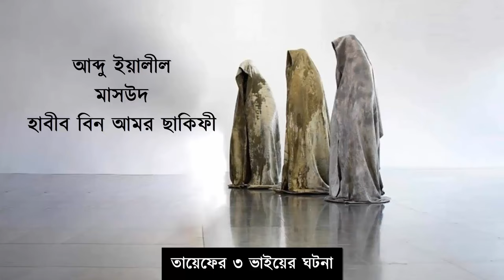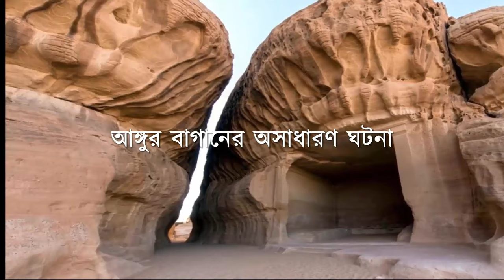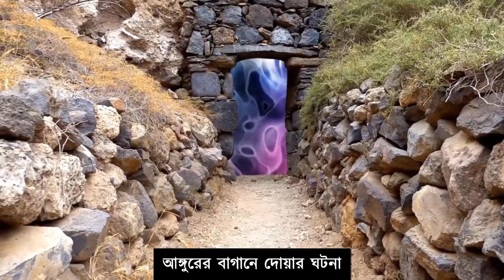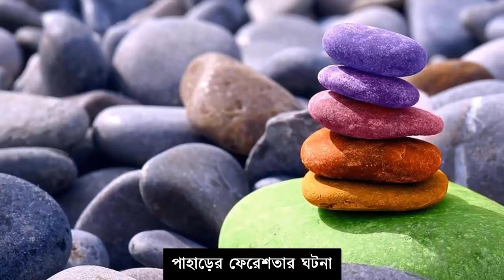★ দেখুন নবীজির তায়েফের দিনের সেই মর্মা'ন্তিক ইতিহাস || আমাদের ইসলাম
নবীজির তায়েফের ঘটনা ইতিহাস অনেক প্রসিদ্ধ। আমাদের প্রিয় নবী হযরত মুহাম্মাদ (সঃ) তায়েফে গিয়ে কিভাবে মানুষকের দাওয়াত দিয়েছিলেন এবং কিভাবে তায়েফে নবীজির উপর অত্যাচার করা হয় তা এই ভিডিওতে প্রকাশ করা হয়েছে।
তায়েফের মর্মান্তিক ঘটনা আমাদের হৃদয় নাড়িয়ে দেয়। নবীজির জীবনের একটি অত্যন্ত কষ্টের দিন ছিল এই তায়েফের দিন। তায়েফের কাহিনী থেকে আমরা অনেক শিক্ষা পাই।
তায়েফের দোয়া কি ছিল তা এই ভিডিওতে প্রকাশ করা হয়েছে। তায়েফে মহানবী (সঃ) অনেক নির্যাতনের মুখে পড়েও অভিশাপ দেননি। এর থেকে আমাদের প্রিয় নবী হযরত মুহাম্মাদ (সঃ) ধৈর্য ও মহত্ত্বের প্রমাণ পাওয়া যায়।
00:00 নবীজির তায়েফের ঘটনা
00:29 তায়েফের ৩ ভাইয়ের ঘটনা
02:54 মর্মান্তিক নির্যাতনের ঘটনা
03:41 আঙ্গুর বাগানের ঘটনা
06:17 আঙ্গুর বাগানে নবীজির দোয়া
07:48 পাহাড়ের ফেরেশতার ঘটনা